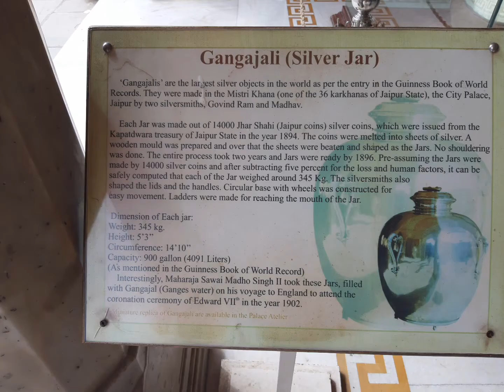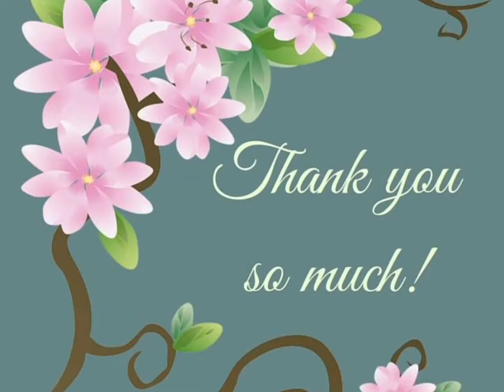Museum..monuments in jaipur.. ജയ്പൂർ മ്യൂസിയത്തിലെ കാഴ്ചകൾ..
jaipur.. city palace, jaising palce കാഴ്ചകൾ